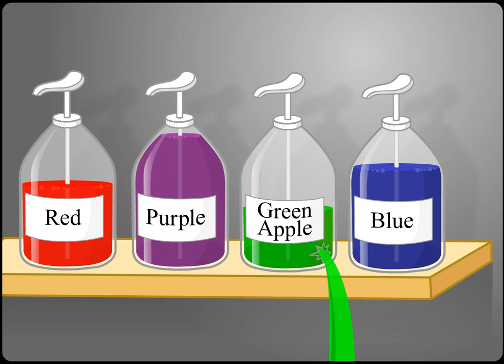DNA Evidence - Homestar Runner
Strong Sad finally solves the mystery of DNA evidence that plagued sbemails #165-170!